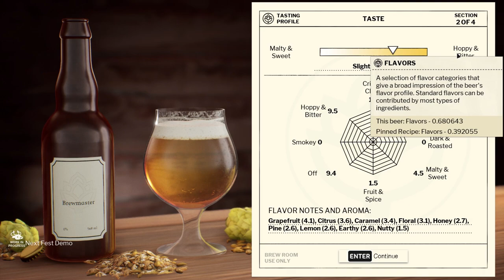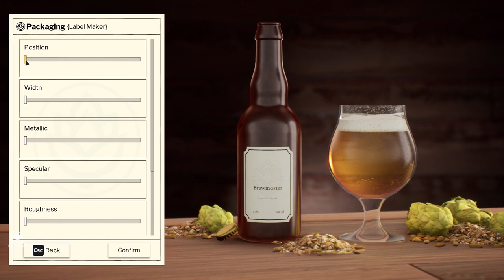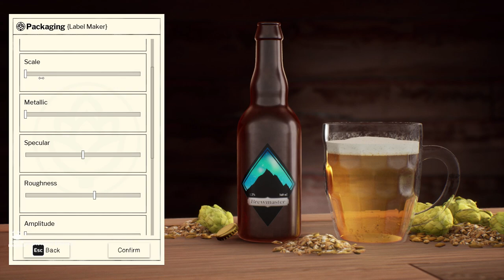Brewmaster: Beer Brewing Simulator [Gameplay, PC]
Brew your perfect beer in this relaxing home brewing sim. Use a realistic chemistry simulation to brew hoppy IPAs to creamy stouts. Customise your brewing space, create recipes and label your beer, unlock new equipment and enter competitions. Learn to brew, refine your craft and become a Brewmaster!

MY SYSTEM
CPU: Intel Core i7 8700K
RAM: Corsair Vengeance LPX 16GB
MB: ASRock - Z370 Extreme4
GPU: GTX 970
OS: Windows 10 x64